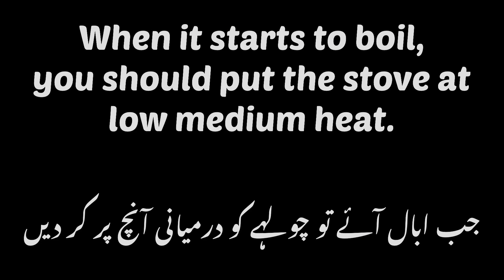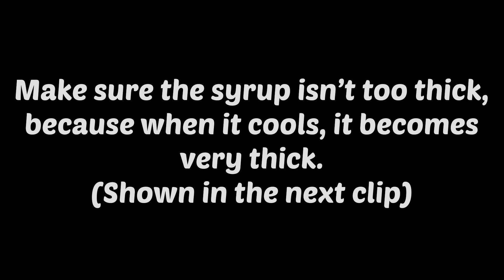Delicious homemade three ingredient chocolate syrup recipe! Vlog8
In this video, we showcase an amazing homemade three ingredient chocolate syrup recipe we’re sure you all will love.

Ingredients:
Cocoa powder: 25 gram/ 1/4 cup
Milk: 550ml/ 2 and 1/4 cups
Sugar: 150 gram/ 3/4 cups

Method:
1. Mix all ingredients in a bowl. Put in the sugar and cocoa powder first and mix. When pouring the milk, pour half, mix, then pour the other half and mix.
2. Boil it on the stove on a low medium heat. Boil it until the texture is smooth and ready. (At least 25 minutes, might take less or more)
3. Leave it to cool until it is cold. Enjoy!

MUSIC WE USED:
Tokyo music Walker- Slowly